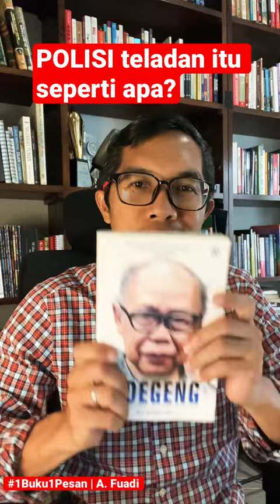Polisi teladan seperti apa? Jend Hoegeng tak punya rumah saat pensiun, tapi punya NAMA BAIK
Polisi teladan seperti apa? Jend Hoegeng tak punya rumah saat pensiun, tapi dia punya NAMA BAIK